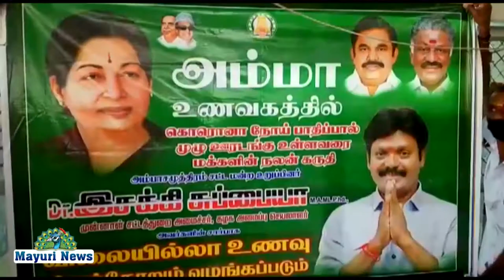அதிமுகவினர் விலையில்லா உணவு வழங்கும் திட்டம்...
நெல்லை மாவட்டம் விக்கிரமசிங்கபுரத்தில் நகர அதிமுக சார்பில் அம்பாசமுத்திரம் சட்டமன்றத் உறுப்பினர் இசக்கி சுப்பையா வழிக்காட்டுதலின் பேரில் நகர கழக செயலாளர் பலவேசம் கண்ணன் தலைமையில். விக்கிரமசிங்கபுரம் அம்மா உணவகத்தில் கொரோனா தடுப்பு நடவடிக்கையாக அரசு மேற்கொண்ட ஊரடங்கு காலம் முடியும் வரை விலையில்லா உணவு வழங்கும் திட்ட துவக்கவிழா  நடைப்பெற்றது.

கொரோனா இரண்டாம் அலை தமிழகத்தில் அதிக பாதிப்பை ஏற்படுத்தி வரும் நிலையில் மக்களுக்கு உணவு வழங்கும் திட்டத்தை முழு ஊரடங்கு உள்ளவரை மக்களுக்கு விலையில்லா உணவு வழங்க சட்டமன்றத் உறுப்பினர் இசக்கி சுப்பையா ஆலோசனையில் வழங்கப்பட்டது.

இந்நிகழ்ச்சியில் மாவட்ட செயலாளர் கலைப்பிரிவு மின்னல் மீனாட்சிசுந்தரம்,மாவட்ட இணைச்செயலாளர் எம்ஜிஆர் மன்றம் டானா பொன்னுசாமி, முன்னாள் மன்ற செயலாளர் முனியசாமி, முன்னாள் திட்டக்குழு உறுப்பினர் பாலகிருஷ்ணன், வட்ட  செயலாளர்கள் குஞ்சு பாலு, கல்யாணசுந்தரம் ஐந்தாவது வட்ட செயலாளர் பேச்சியப்பன், மாவட்ட பிரதிநிதி சந்திரகுமாரி, டானா சிவா ,நகர கிளை செயலாளர் பத்மா,ஆவுடையம்மாள், வார்டு செயலாளர் தமிழ்வேந்தன், அந்தோணிசாமி, ஆரோக்கியசாமி, பாஸ்கர், கந்தப்பன், ஆறுமுகம், நவநீதகிருஷ்ணன், மாவட்ட பிரதிநிதி கண்ணன் ,மேல அமைப்பு பிரதிநிதி பிச்சையா மற்றும் கழக நிர்வாகிகள் இசக்கிமுத்து ,அருள் அந்தோணி, சிவசுப்பிரமணியன் பட்டுராஜன் ,கருப்பசாமி, அரிச்சந்திரன் மற்றும் பலர் கலந்து கொண்டு பொதுமக்களுக்கு சமூக இடைவெளிவிட்டு விலையில்லா உணவு வழங்கினார்.